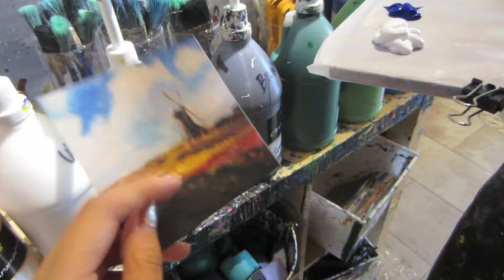Painting with TK at Paintlounge | Vlog #3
I brought TK to Paintlounge Markham for the first time on August 21 and we decided to attempt to make a painting together! Despite some troubles we had with the windmill, I think it turned out really nicely. It took us around 3 hours to paint and we had some well-deserved food at Gal's Sushi after. The painting now has a happy home in TK's room in London.

Hope you enjoy watching as much as we enjoyed painting! :)